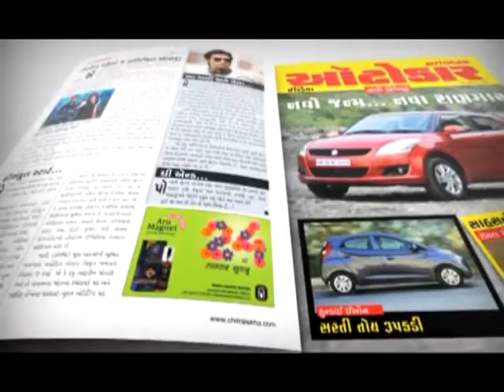Chitralekha Magazine ad for issue dated 28th November 2011